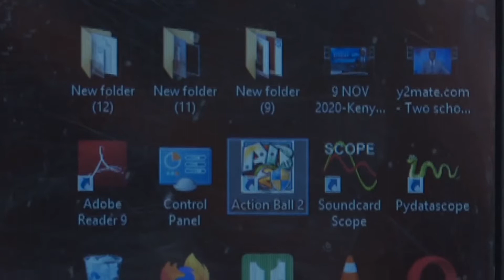ONE OF AFRICAS GREATEST INVENTIONS | KENYA | TECHNOLOGY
This video is about a team from africa who came up with with technology that could be a game changer to the persons living with disabilities in the world.
WORLD | AFRICA |KENYA |INVENTIONS